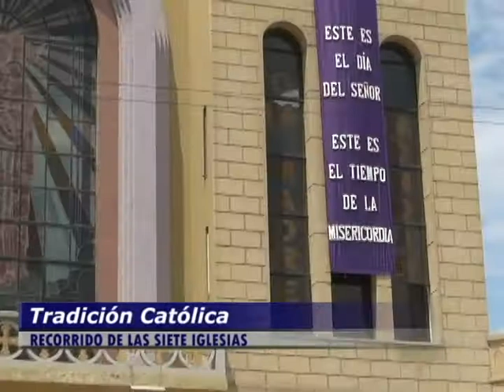Tradición Católica en Semana Santa - UCV Noticias Primera Edición Piura